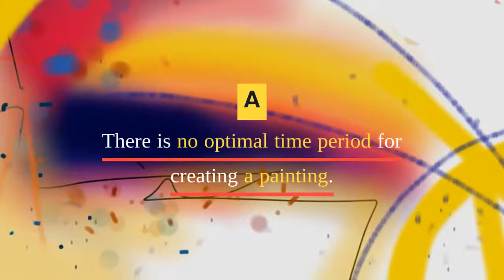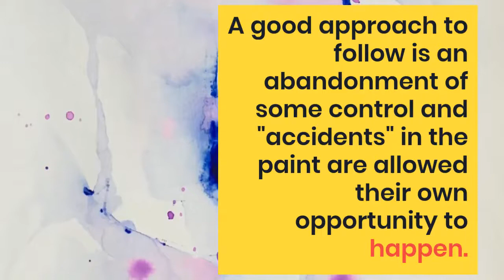How long should it take to create a watercolor painting?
How long should it take to create a watercolor painting? Art Q and A .Watercolor art tips and answers,